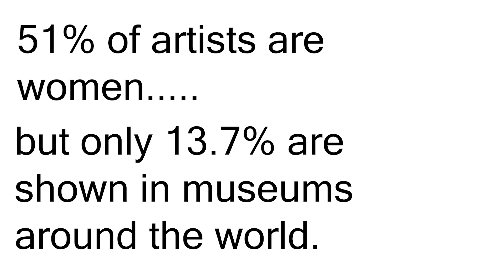Smashing the PatriARTchy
A short documentary on Evangeline Montgomery, a prolific artist of our time, and the underrepresentation of women in the arts.